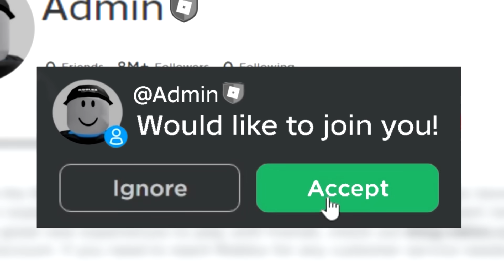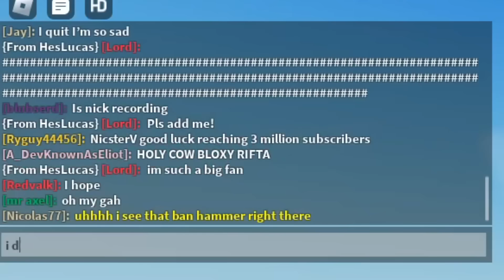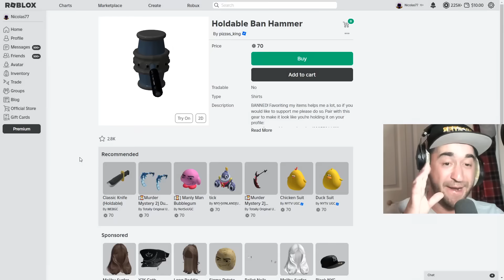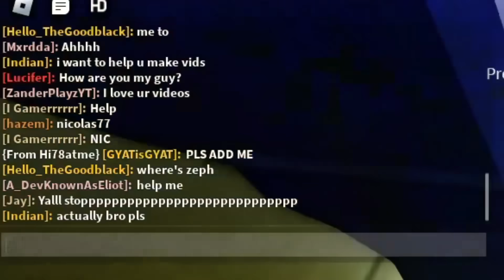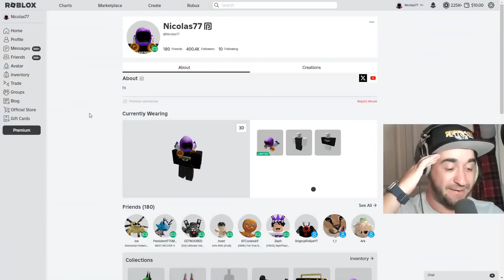Roblox Admin Joined Me!